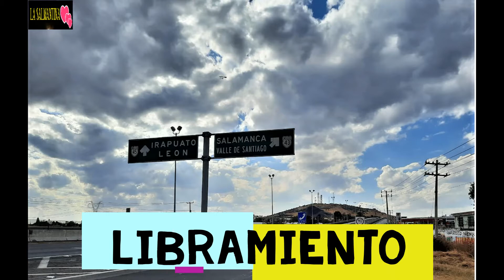SALAMANCA GUANAJUATO DIC/12/2020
VIDEO PREPARADO PARA " LA SALMANTINA "